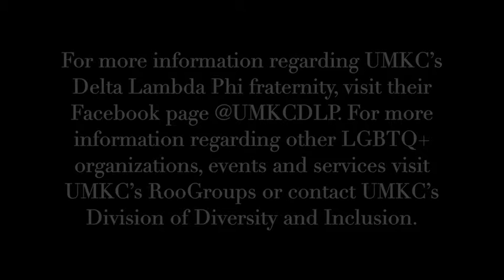UMKC Delta Lambda Phi hosts second annual drag show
Tens! Tens! Tens across the board! UMKC’s Delta Lambda Phi fraternity hosted its second annual drag show on campus last week to raise money for charity.